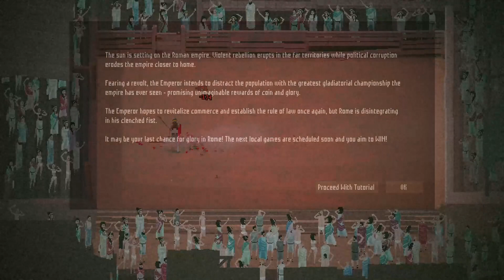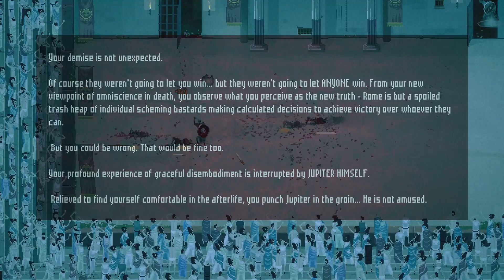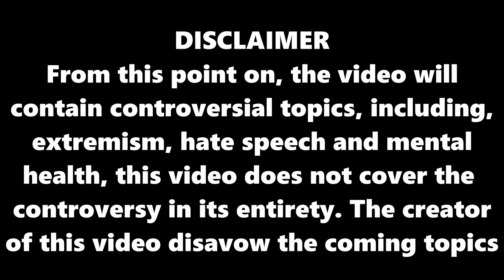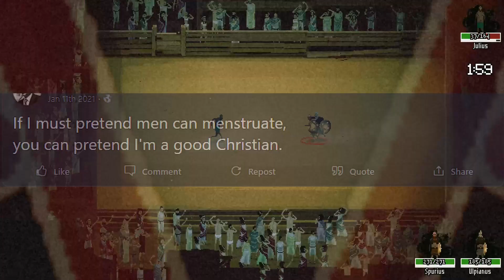DOMINA - WHAT IS IT? - WHAT HAPPENED?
This video is an experiment of voice, which will not be repeated while covering the topic of the game Domina.

Domina is a controversial game due to its creator's visible decline during the project. As the creator pursued further extreme actions, negative audience engagement, isolating himself from the audience and the public, his studio was banned from the video game distributor platform Steam, and the game was delisted.

This game serves as a review covering the game and bringing up some controversial events. It adds further context to extend the criticism and comments targeting the developer and aims to highlight his supporters and the negative causes they support.
Introduction - 00:00 - 00:23
What is Domina? - 00:23 - 01:48
Gameplay - 01:48 - 04:33
Story - 04:33 - 08:45
Controversy - 08:45 - 13:50
Review - 13:50 - 21:11
Ending the video - 13:50 - 23:40

Sharp Focus - Penguin Studios

Ruiner - Domina

Rise - Ruiner - Zamilska

Dead City - Atom RPG

Thee Tiffmoor Bluffs - Phoenix Glendinning

Fountainhead Palace - Yuka Kitamura

Dive In Canada - 18 Aug 2023 - How To Lose Friend And Get Banned On Every Platform: The Domina Saga

Jim Sterling (Channel)/ James Stephanie Sterling (Name) - 29 Aug 2022 - I Made Steam's Most Unlikeable Developer Really Really Mad (The Jimquisition),

Jim Sterling (Channel)/ James Stephanie Sterling (Name) - 22 Aug 2022- The Misadventures Of Steam's Most Unlikeable Developer (The Jimquisition)

For more and further research, find it yourself.

The creator of this video disavows extremism, radical politics, and the opinions and perspectives of the game's developer.